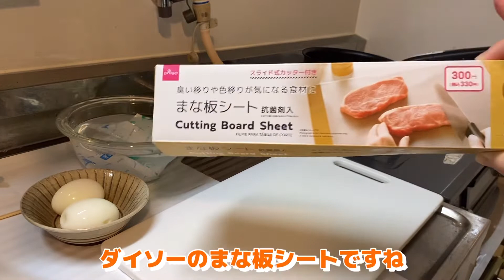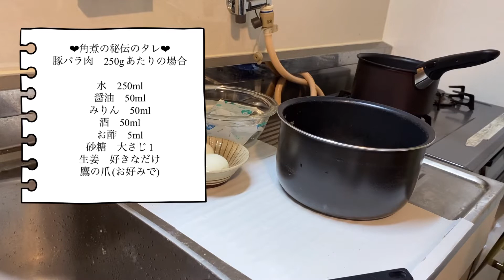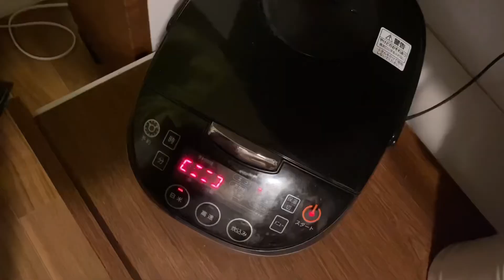炊飯器で作るほったらかしを極めたほったらかしなほろほろ豚の角煮。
今日作ったのはほったらかしもほったらかしの豚の角煮です。ただ炊飯器に入れるのではなく、プラスひと手間ほったらかしでさらにお肉はほろほろに。合計時間は少し増えますがこれするだけでほろっほろになります。圧力鍋がなくてもおうちでほろほろ角煮を食べましょう✨